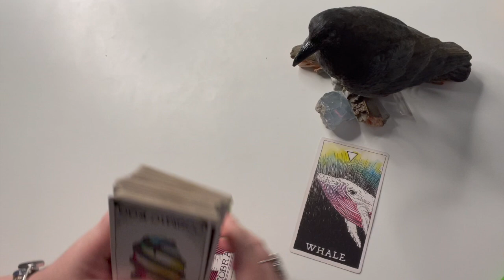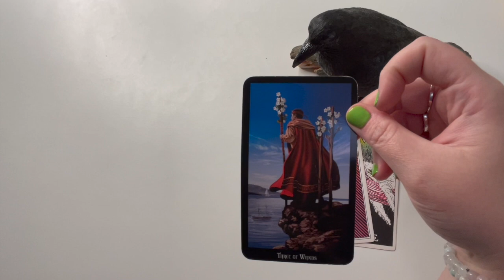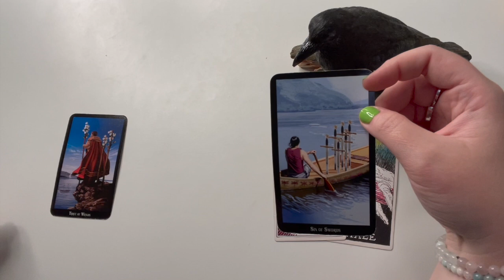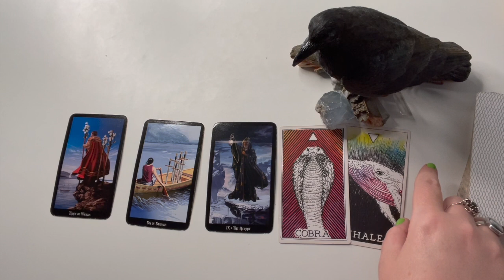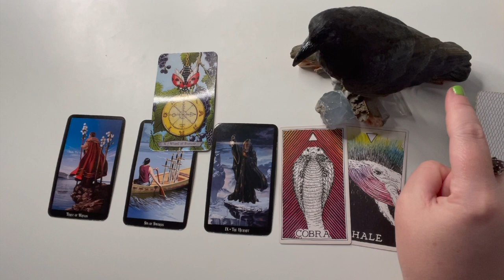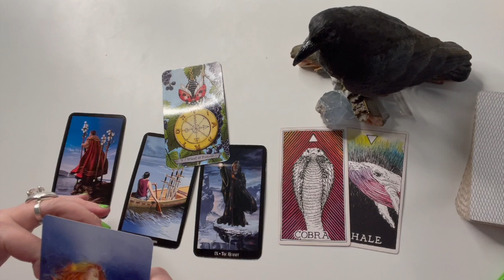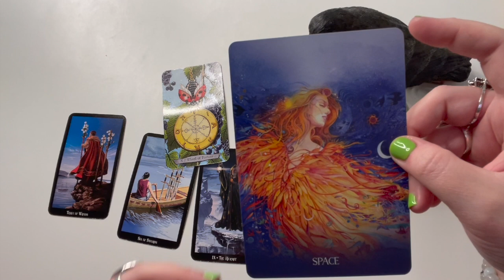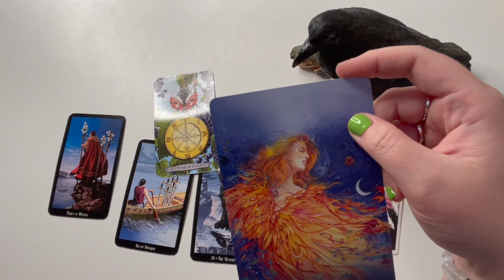CANCER- INNER SPACE (JUNE 2022)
Decks Used:
Animal Totem Tarot by Leeza Roberstson
Witch's Tarot by Ellen Dugan
Divine Feather Messenger by Alison DeNicola
Wisdom of the Hidden Realm Oracle by Colette Baron Reid
Sacred Earth Oracle by Toni Carmine